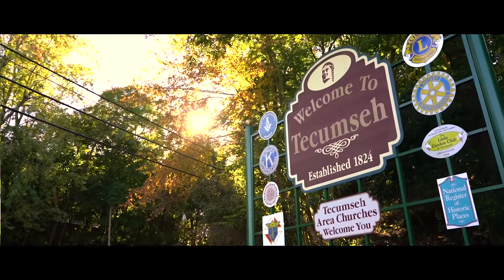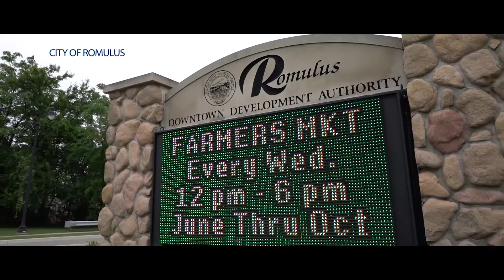2016 eCities Best Practice Communities: UM-Dearborn iLabs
eCities is an annual research study conducted by researchers at iLabs, University of Michigan-Dearborn's Center for Innovation Research that examines community-level factors that influence entrepreneurship, economic development, and job growth. Local communities who participate in the project receive benchmarking reports showing their performance at creating inviting business environments and encouraging entrepreneurial growth.